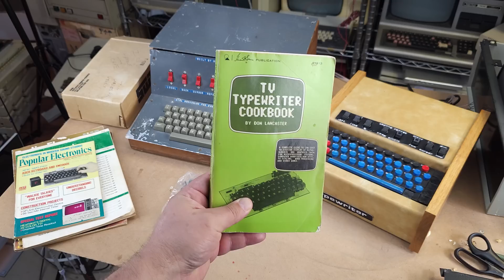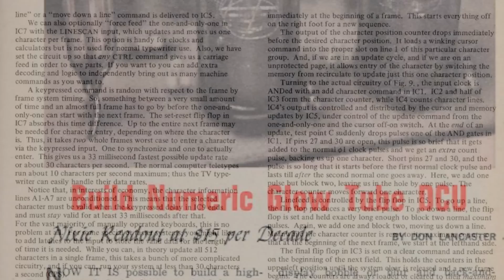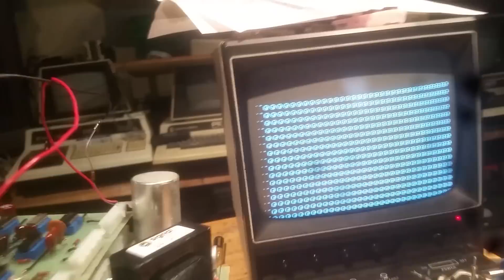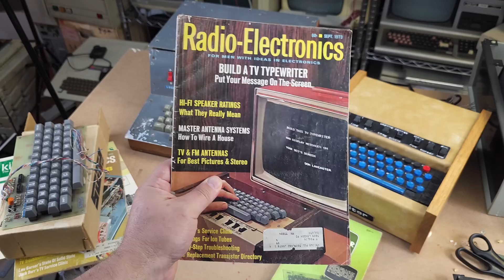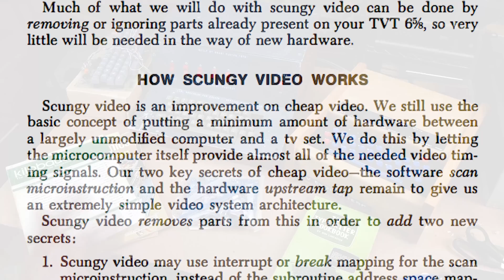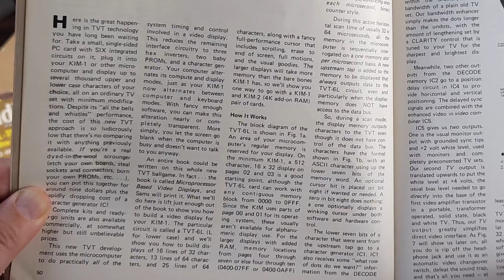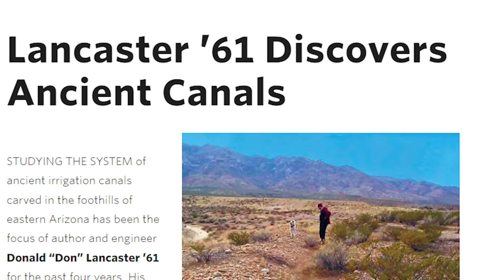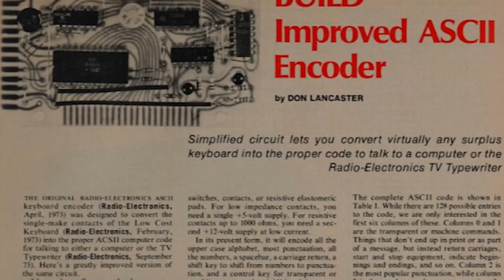We lost an electronics legend in June.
Don Lancaster passed away June 7th, 2023 at the age of 83.  His impact as an author and electronics engineer cannot be overstated; even people like myself who were born long after his most consequential projects were created revere him as a guru; a teacher on another level.  This is a short tribute video to a man who has inspired so much of my, and others', interest in electronics, and in the never ending quest to learn.